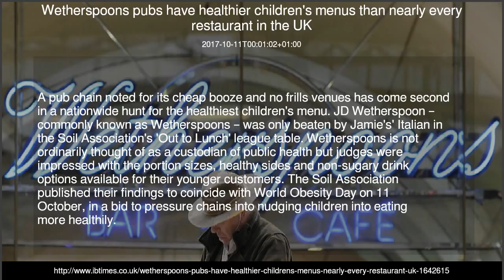Wetherspoons pubs have healthier children's menus than nearly every restaurant in the UK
World Obesity Day is on 11 October.